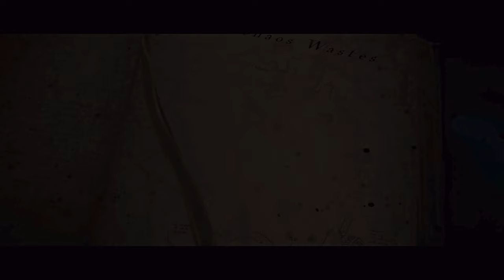Total War: Warhammer 3 - Kislev Campaign All Cutscenes, Game Movie, Katarin Ending, Game Movie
The cutscenes from Total War: Warhammer 3 as Kislev, with Tzarina's Katarin ending.

00:00 - Kislev Intros
17:37 - Rifts Open, Slaneesh's Realm
23:27 - Be'Lakor Revealed
27:04 - Freeing Boris
28:19 - Realm of Khorne
32:19 - Be'Lakor is Freed
34:18 - Realm of Tzeentch
38:27 - Be'Lakor's Army
40:35 - Realm of Nurgle
43:51 - Ursun's Death
46:40 - The Forge of Souls, Final Battle
48:49 - Kislev Ending, Katarin